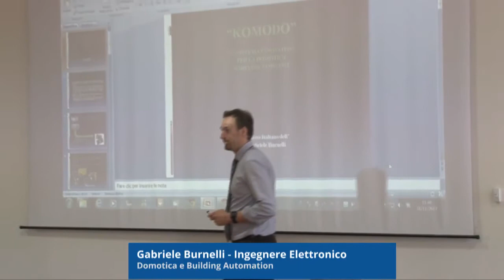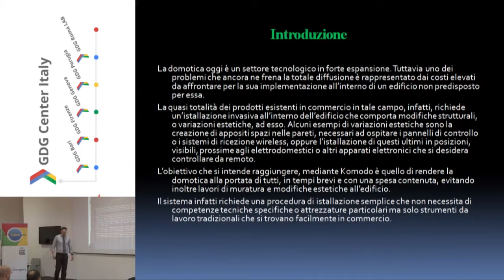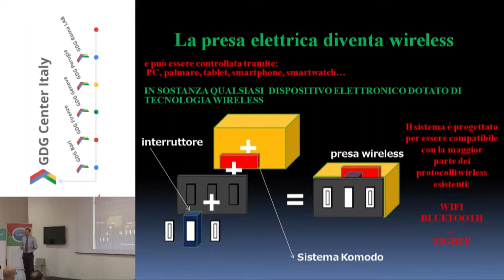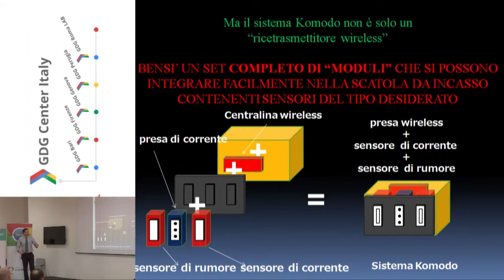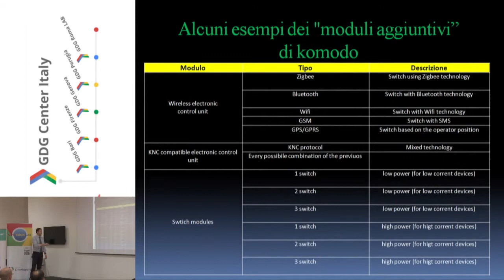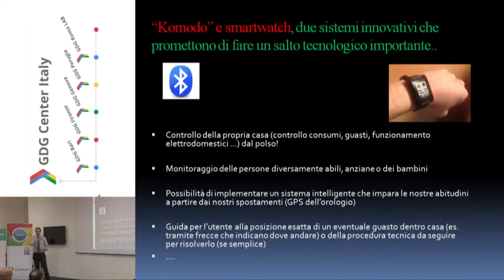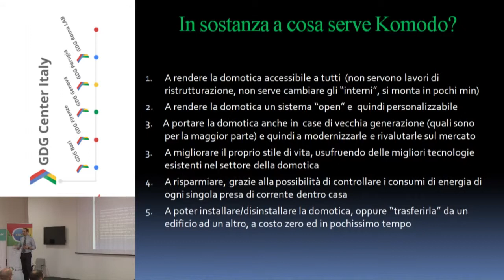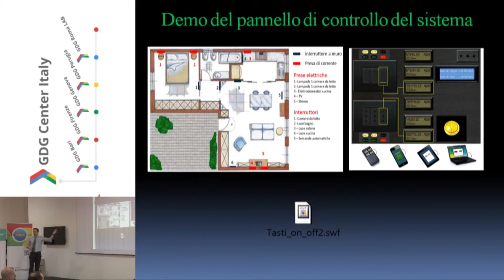Gabriele Burnelli Il SIstema di Domotica Komodo